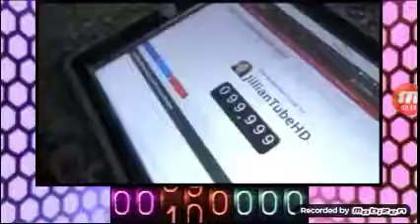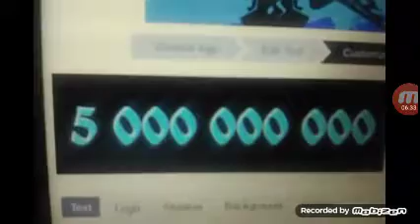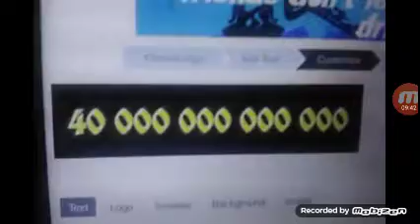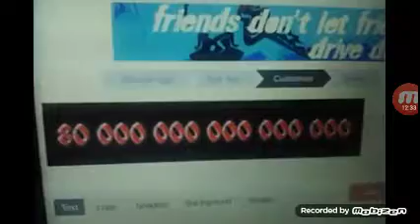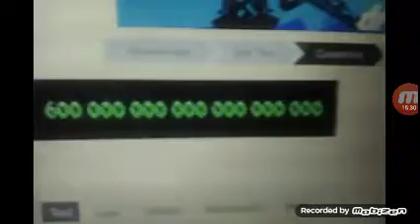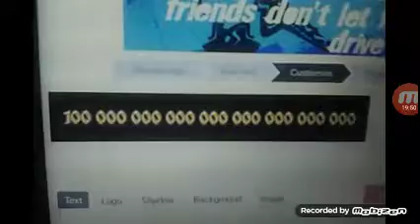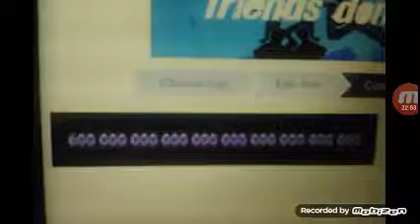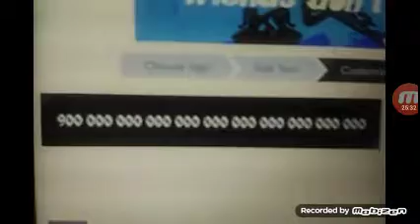milestone of 0- 1 Decillion subscribers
list of colors of multiply

units (teal)
thousands (orange)
millions (pink)
billions (cyan)
trillions (yellow)
quadrillions (red)
quintillions (green)
sextillions (blue)
septillions (light orange)
octillions (purple)
nonillions (white)
decillions (black)

it take almost 26 minutes